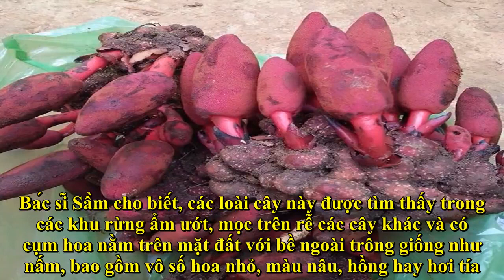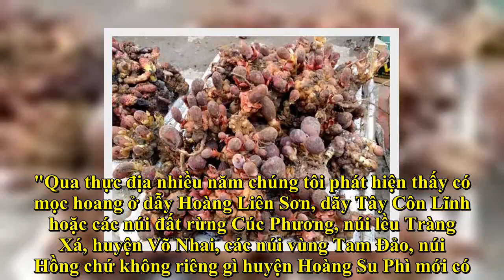Bác sĩ nói gì về nấm “ngọc cẩu” tan cửa nát nhà Thanrungfood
Nấm ngọc cẩu của Thần Rừng Food sẽ giúp cho đàn ông giải quyết được bài toán làm thế nào đi vài vòng chợ vẫn chưa hết tiền :D